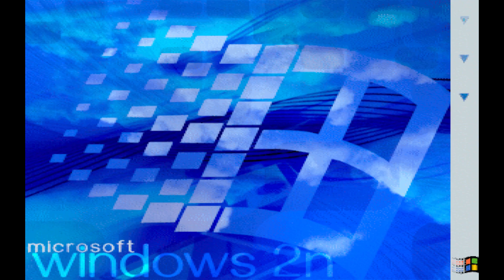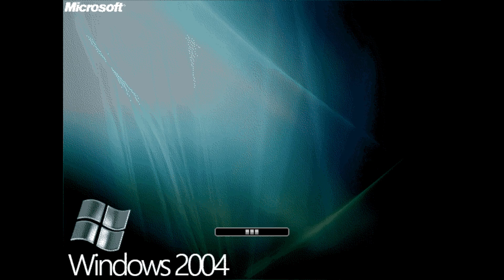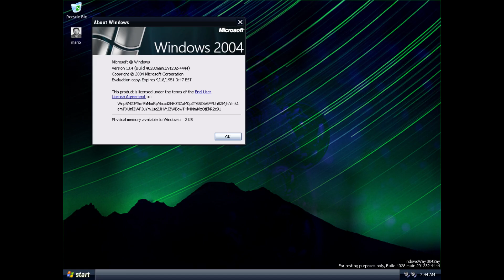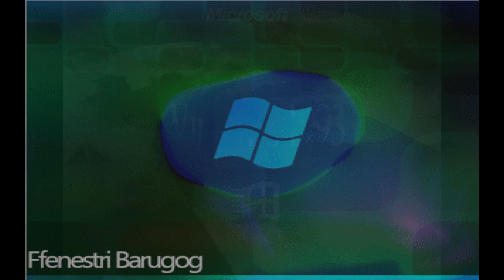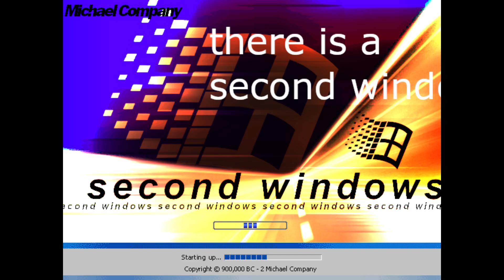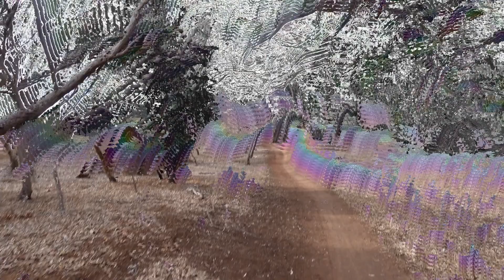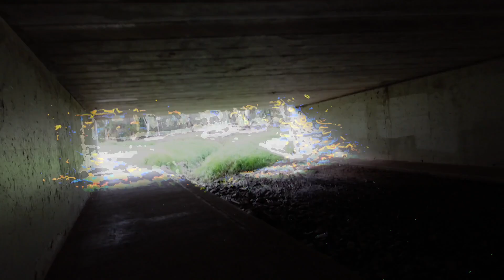Windows Never Released 20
Windows Never Released 20? In this economy???

Yes, after 2 very sloppy years I finally give to you the 20th WNR video. Maybe it's just me but 20 is a very big number in terms of installments of a video series which consists solely of fake Windows boot screens but I seem to persist nonetheless. Enjoy!